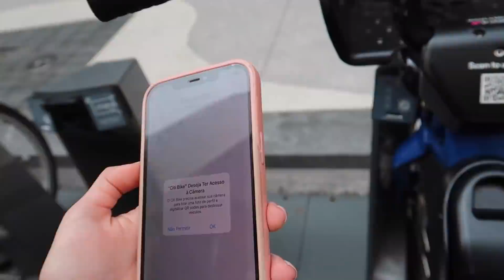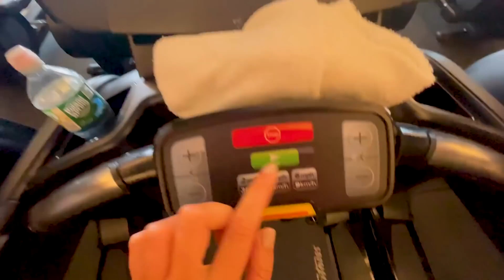ROTINA MATINAL VIVENDO EM NEW YORK!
➭  Para me mandar coisas: Caixa Postal: 38 cep 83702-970 ♥